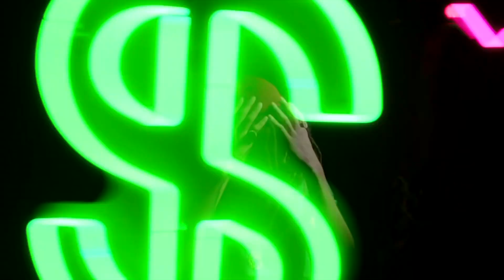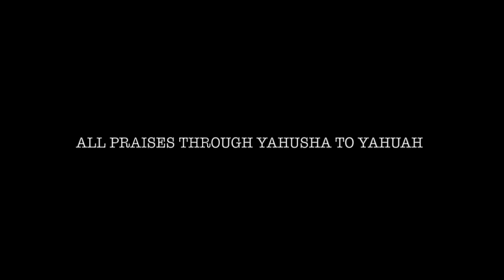falling star dom (part 1)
Luke 10:16-20 (ts2009 version)

I do not own the visuals but I am responsible for the edits, raps & all instrumentals but one song and instrumental in this video I do not own but is created by :
D'Angelo - Another Life / D'Angelo - Another Life

All praises are due to YaHUaH barak his son YaHUsHa